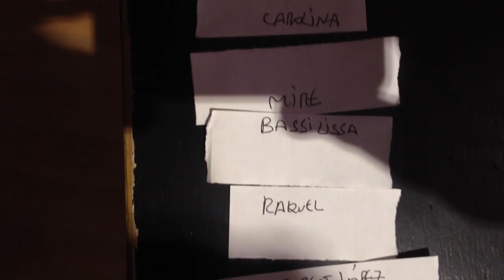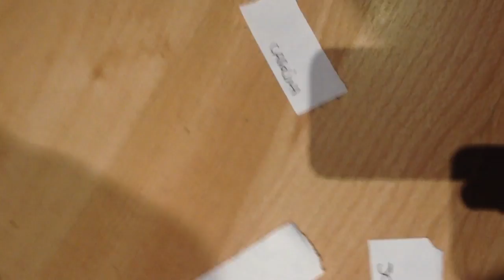Bassilissa, la Guanyador de la porra d'Els Amics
Bassilissa, felicitats! Has guanyat la porra!